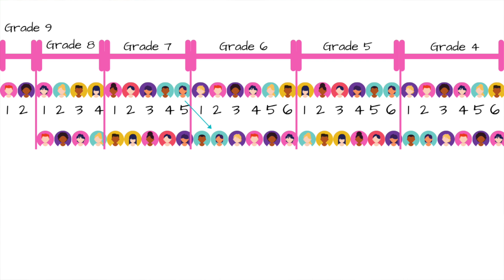ofqual are lowering your grade 😭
2020 GCSE and A-Level exams were cancelled due to COVID-19, grades this year will be based on standardised results (not calculated grades) this will have a big impact on your future, it’s important you understand it all.

Please don’t ask people what grades they got! The most important thing is if people are happy with their results and if they allow them to progress on to the next stages of your life. So instead ask people if they were happy with their grades, celebrate with the if the answer if yes, console them if the answer is no, but knowing the actual results isn’t going to change anything.